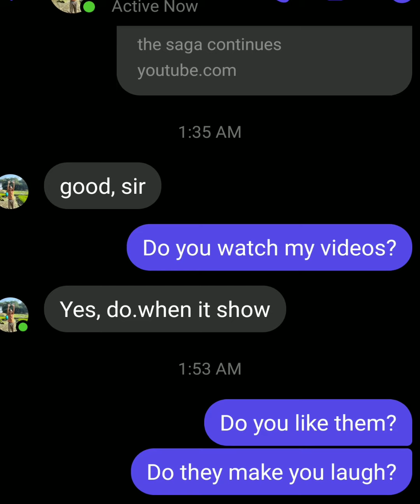Episode 7: Good News, Bear Cave, and EDDIE RELAPSES